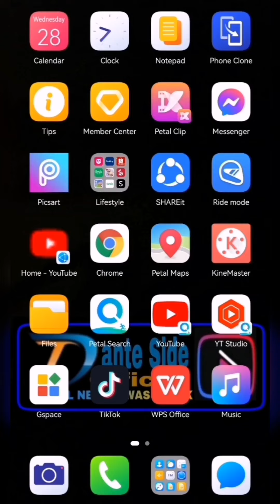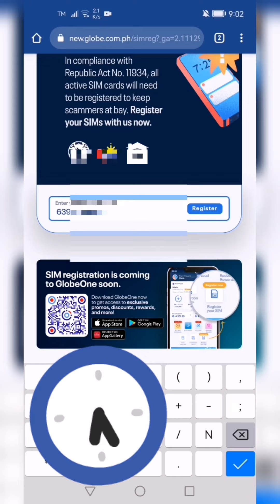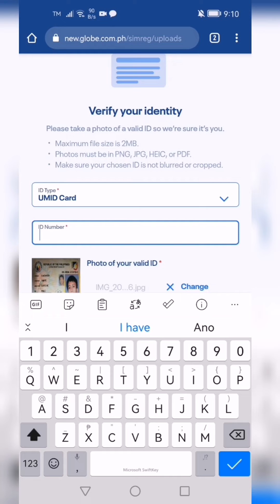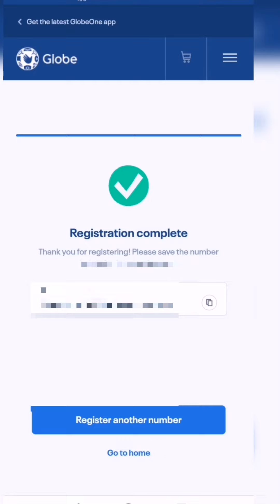PAANO E REGISTER ANG IYONG SIM CARD. SIM CARD REGISTRATION. GLOBE /TM USERS.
Tips paano e register ang iyong Sim Card.